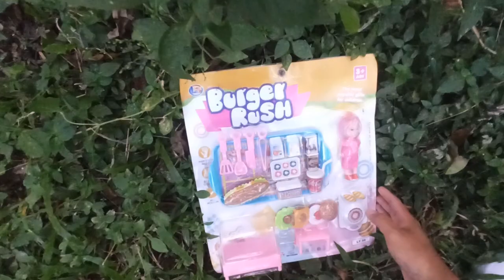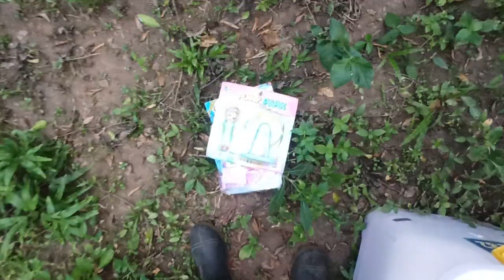Mainan miniatur makanan es krim masak masakan mainan barbie boneka Toys Ice Cream Cooking Dolls Toys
Mainan miniatur makanan es krim permen masak masakan mainan barbie boneka लघु खिलौने आइसक्रीम खाद्य पदार्थ खाना पकाने के लिए बार्बी गुड़िया खिलौने Miniature Toys Ice Cream Foods Cook Cooking Barbie Dolls Toys Miniature Toys Ice Cream Foods Cook Cozinhando Toys de bonecas Barbie Миниатюрные игрушки мороженое готовить кулинарные игрушки кукол. ミニチュアおもちゃアイスクリーム料理料理はバービー人形のおもちゃ Juguetes en miniatura helados alimentos cocinando muñecas de barbie juguetes Miniaturspielzeug Eisfutter kochen Kochen Barbie Dolls Spielzeug چھوٹے کھلونے آئس کریم فوڈز کھانا پکانے والے باربی گڑیا کھلونے Đồ chơi thu nhỏ đồ ăn kem Thực phẩm nấu ăn đồ chơi búp bê Barbie Minyatür oyuncaklar dondurma yemekleri yemek pişirme barbie bebek oyuncakları Miniature Laruan Ice Cream Foods Cook Cooking Barbie Dolls Laruan Jouets miniatures aliments à la crème glacée cuisiner la cuisine Barbie Dolls Toys 미니어처 장난감 아이스크림 음식 요리 요리 바비 인형 장난감 요리 ألعاب مصغرة أطعمة الآيس كريم طهي طبخ ألعاب Barbie Dolls Giocattoli in miniatura alimenti per gelati cuocere cucinare bambole barbie giocattoli ของเล่นขนาดเล็กไอศกรีมอาหารทำอาหารทำอาหารตุ๊กตาบาร์บี้ ক্ষুদ্রাকার খেলনা আইসক্রিম খাবার রান্না করা বার্বি পুতুল খেলনা রান্না করে